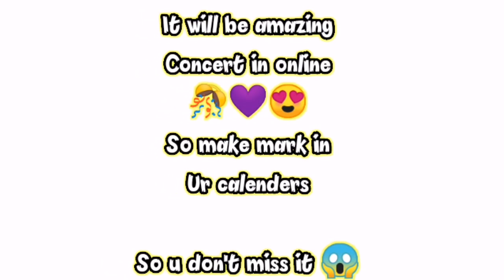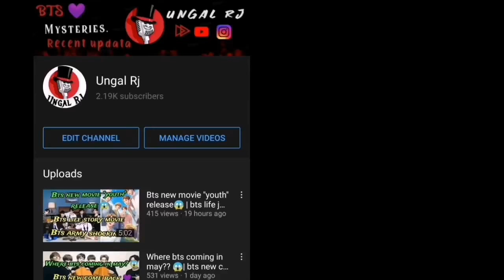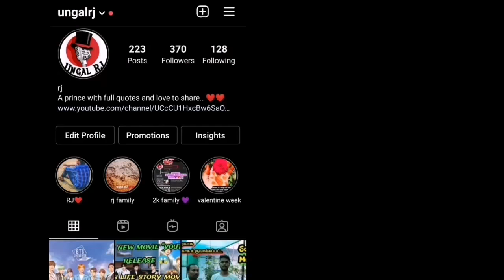When and where to watch Bts bang bang con 2021 💜|date and timing 😍| bts army celebration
The bts coming in amazingly way to bang bang con 2021 as super concert in online so its date and timing and where to watch is described in the video

/UCcCU1HxcBw6SaOv52nDZ_HQ